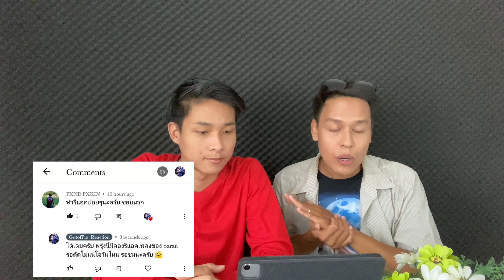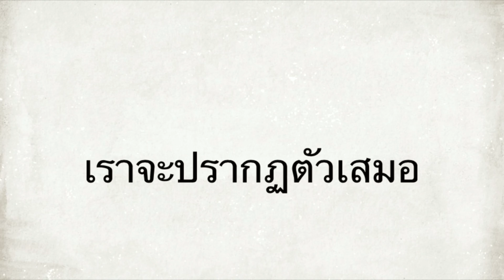PLAY BACK - 1 FLOW X GSUS2 Prod. By T-Biggest | REACTION | GotofPie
thai rap,the rapper,show me the money,rap is now,milli reaction,the black kid,rap against dictatorship,thai music reaction,ลิ้นติดไฟ reaction,reaction thai,fiixd x 1 mill reaction,fiixd x 1 mill,thai tv show super 10,รีแอคชั่นแรพ,รีแอคชั่น แร็พไทย,รีแอคชั่น แร็พอิสนาว,รีแอคชั่น แร็พ,play back 1 flow,play back 1 flow reaction,1 flow x gsus2,1 flow x dsus2,1 flow x gsus2 reaction

ติดตามรับชมคลิปอื่นๆเกี่ยวกับ Reaction
ที่น่าสนใจของช่องได้ตามลิ้งค์นี่เลยครับ 👇
More Videos to

@GotofPie Reaction

คลิป สัมภาษณ์ Mister Social Media Award | Mister Landscapes Thailand Pathumthani 2021
LIVE !

คลิป REACTION เพลง กระดาษหน้าสุดท้าย - SARAN The Rapper

คลิป REACTION NEW JIEW The Story ครึ่งชีวิต (ทั้งจิตใจ) Earth Mix Star

คลิป REACTION SB19 TILALUHA

เรามีหน้าที่ทำให้ทุกคนมีความสุข

Your Happiness We Make

Main Contents  Reaction Recap Life Style  Vlog  &  Live รายการ Talk with ใคร

ขอบคุณที่ติดตาม และรับชมครับ